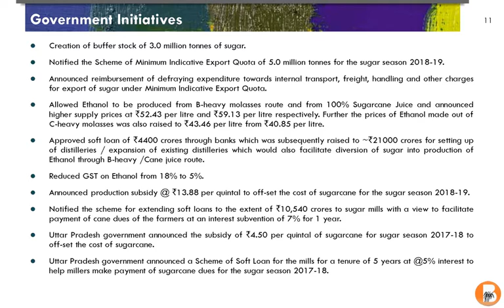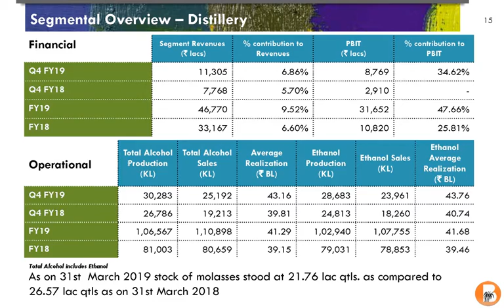BALRAMPUR CHINI MILLS LTD Investor Presentation for March 2019 result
BALRAMPUR CHINI MILLS LTD Investor Presentation for March 2019 result as published by the company